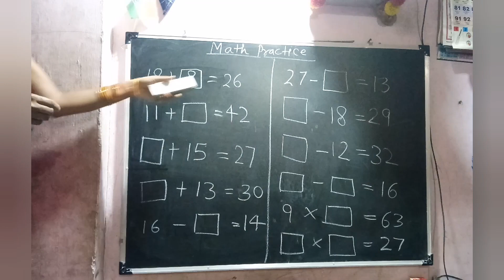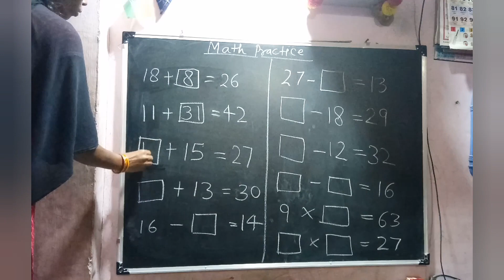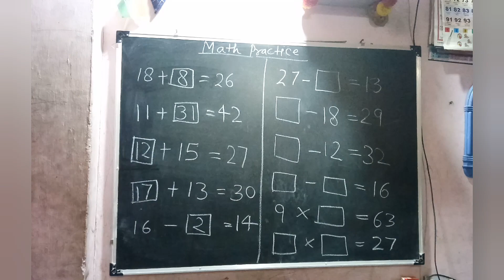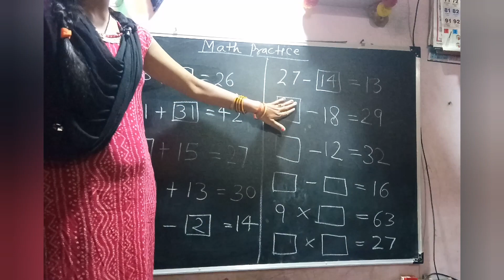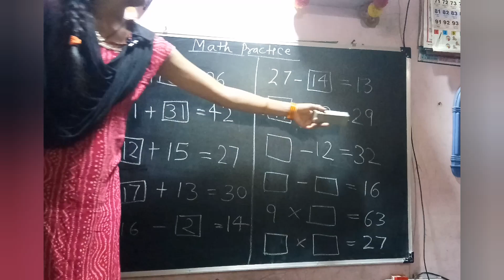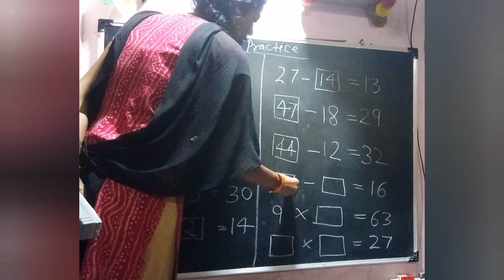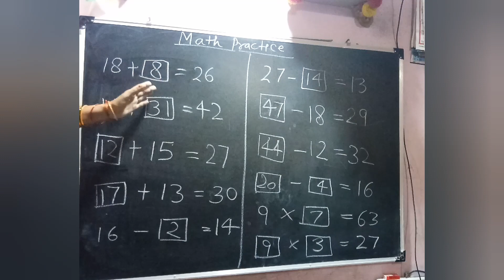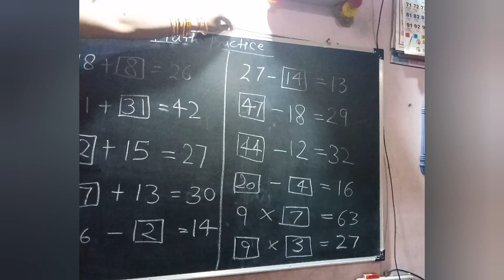math practice before examination of class1